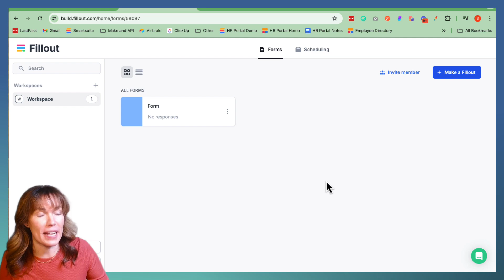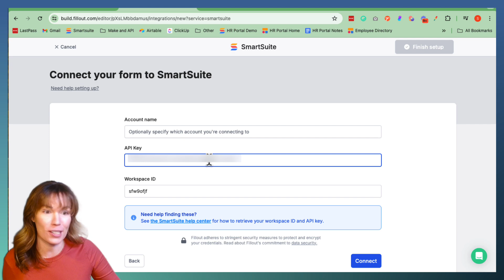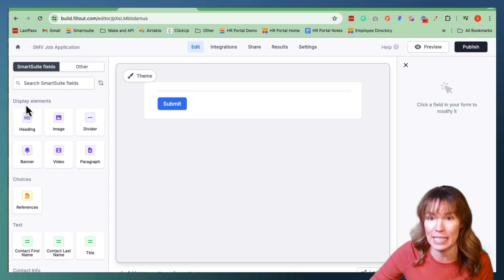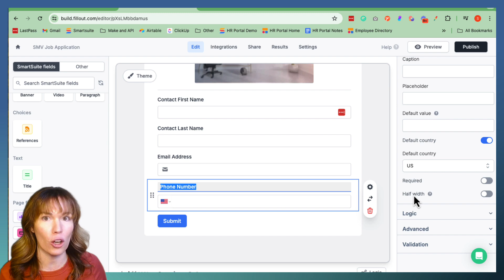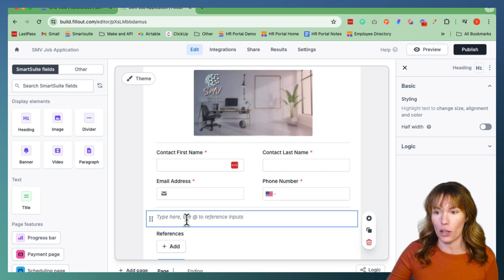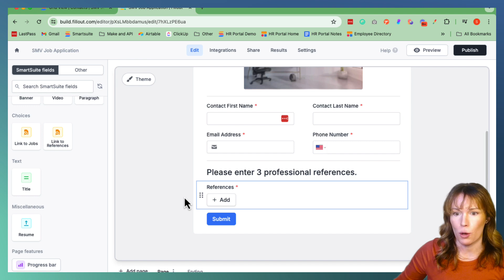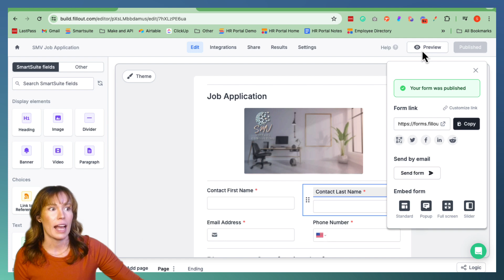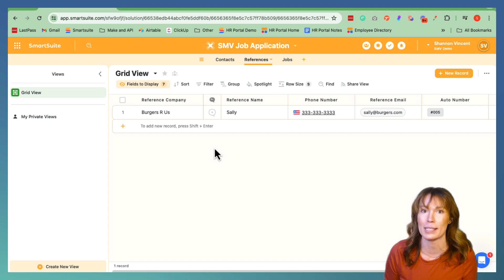Fillout Basics You NEED To Know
Welcome to our Fillout beginner's guide! Whether you're brand new to Fillout or just need a refresher, this video will walk you through the essential steps to get started.

By the end of this video, you'll have a solid understanding of how to use Fillout to streamline your data collection and improve your workflow.

Timestamps:

00:00 Intro
00:50 Start Building Your Database
01:51 Log Into FIllout
02:54 Integrate Your Database to Fillout
05:26 Building Your Fillout Form
07:50 Different Fillout Features
08:07 Linking Records in Your Form
11:07 Adding in Attachments
12:35 Changing The Submit Page
13:28 Testing out the Form in Preview
15:01 Outro

If you have any questions, leave them in the comments below. Happy form building!